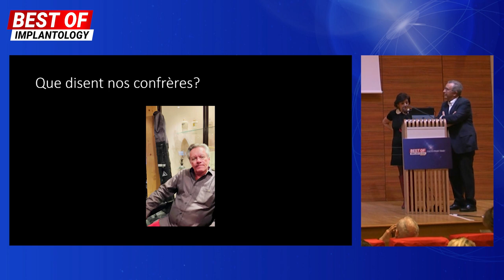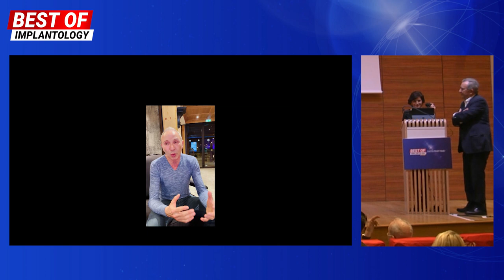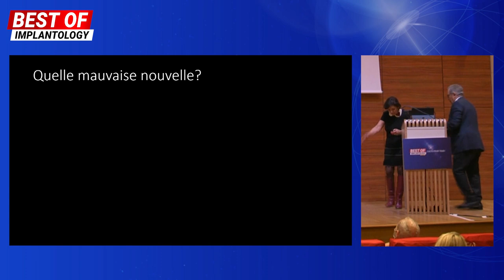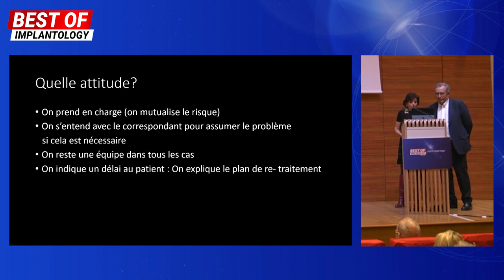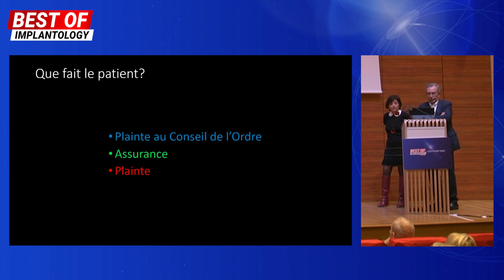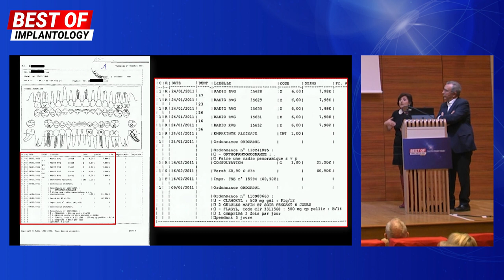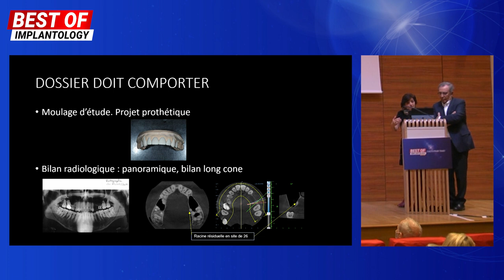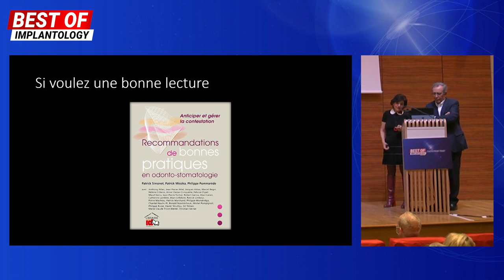⚖️ Annoncer une mauvaise nouvelle à son patient et organiser sa défense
Lors du Best of Implantology 2022 🎙, le Dr. Corinne Touboul et le Dr. Patrick Missika ont présenté une conférence sur la façon d’annoncer une mauvaise nouvelle à son patient et d’organiser sa défense dans le cas où le patient a recours à la justice.

Le replay avec tous les conseils et les démarches à suivre est maintenant disponible 🤩

📱 Suivez-nous !

⚖️ Breaking bad news to your patient and organising your defence

At the Best of Implantology 2022 🎙, Dr. Corinne Touboul and Dr. Patrick Missika presented a lecture on how to break bad news to your patient and organise your defence in the event that the patient goes to court.

The replay with all the advice and steps to take is now available 🤩